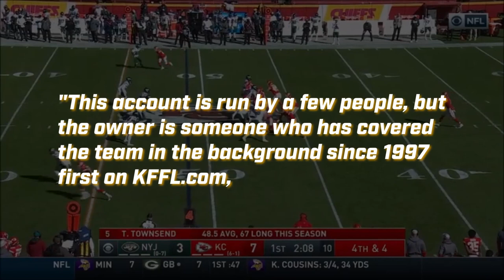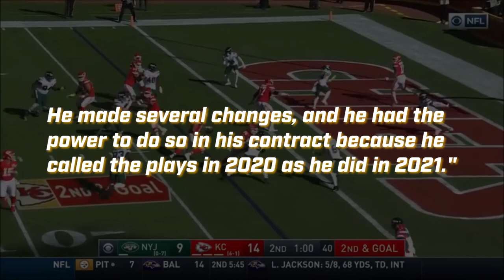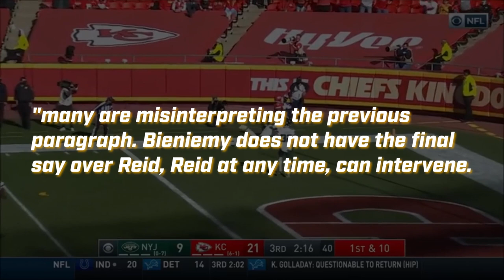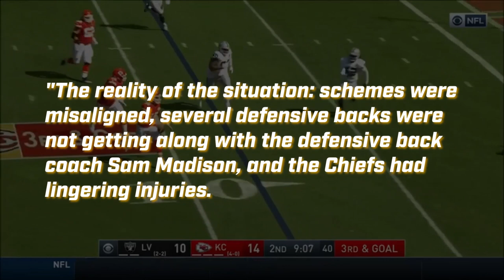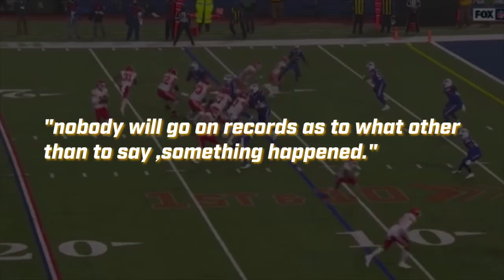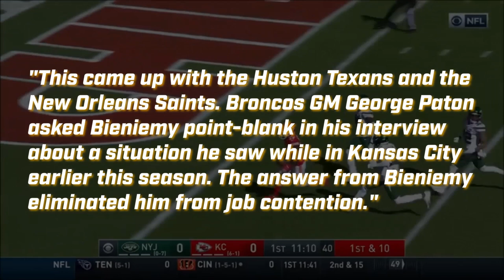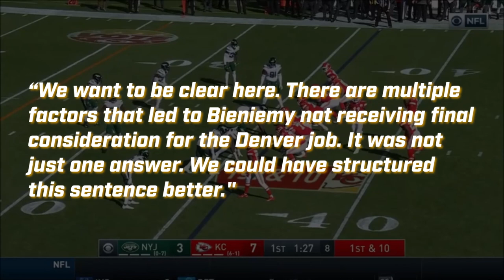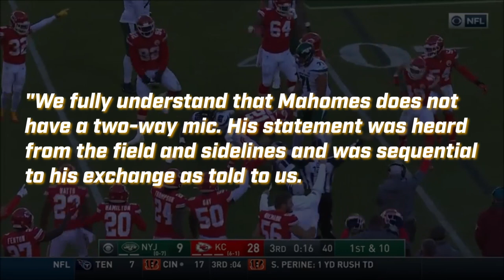Patrick Mahomes Was Reportedly SABOTAGED By One Of His Coaches According To This Sketchy Article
Nobody can forget the AFC championships and the shortcomings of the Chiefs. During the final drive of the Kansas City Chiefs' season, they didn't look like the Kansas City we know when you compare them in the AFC championship to how they were against the Buffalo Bills.

So, things whet a little quiet, and ultimately an article surfaced but disappeared. It's an insane article that gives a deep dive into the Kansas Chiefs locker-room rift primarily based around Patrick Mahomes and Eric Bieniemy. But before we get to the details in the article, we acknowledge that it contains several controversial statements.

Here are a few disclaimers before we get to the article. It was published on a site named the Chiefs kingdom editorial board. Now let's be honest, we've never heard of the site before, and it makes some interesting claims in the article. There is a chance that what we are hearing is that we are the first ones to get it and that major publishers didn't get it, or it could be some cooked-up story. But we admit, it was really interesting.